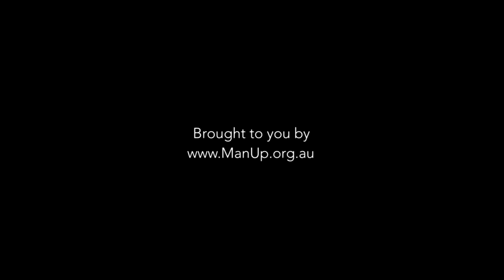Talking to Each Other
Gus and MG try to get to the root of the problem of why men don't open up to each other.

In October the ABC kick starts a national conversation about Aussie male suicide. The ABC series Man Up joins the ManUp.org.au website to form a wider social campaign that aims to encourage conversation and awareness across the wider community.

Man Up is currently on ABC iview.